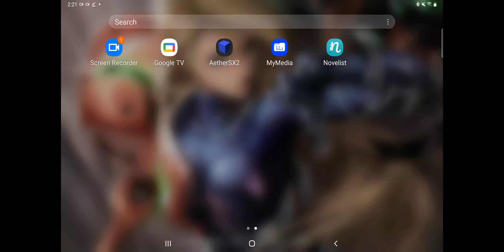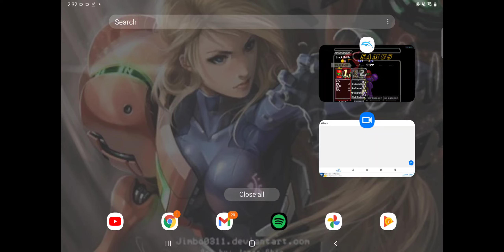ssbm can my samus beat mr game and watch?